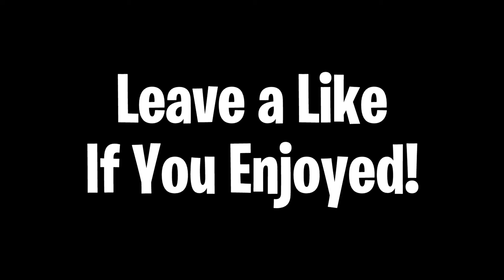[3 HOUR ASMR] ⌨💤 Gaming To Sleep To Mechanical Keyboard & Mouse Sounds ASMR Fortnite Gameplay